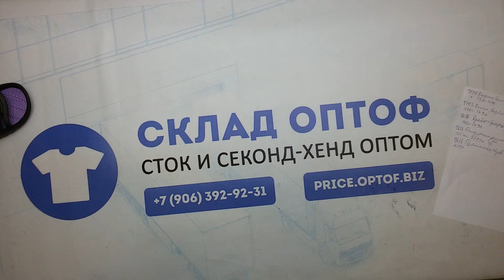9616 Пляжная обувь сток 1 пак 3.5кг 16.25€\кг 23шт